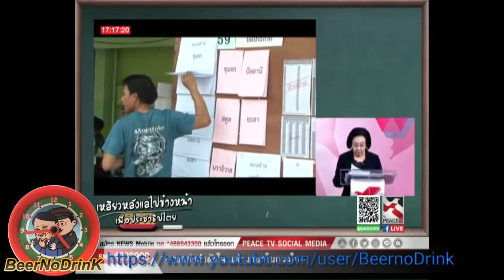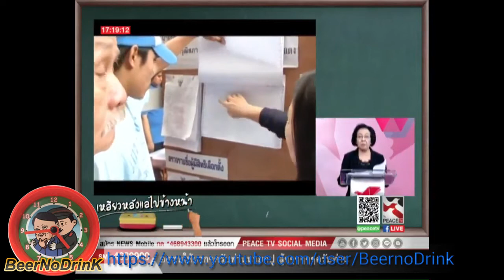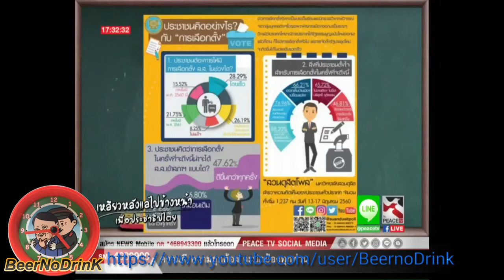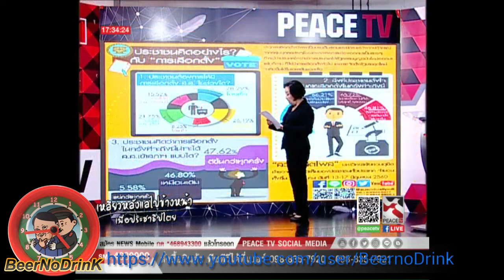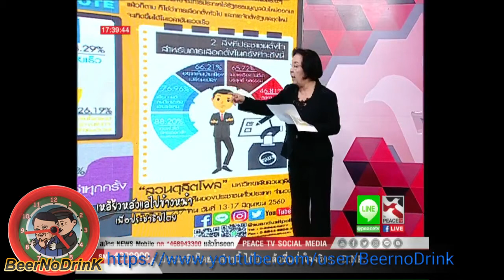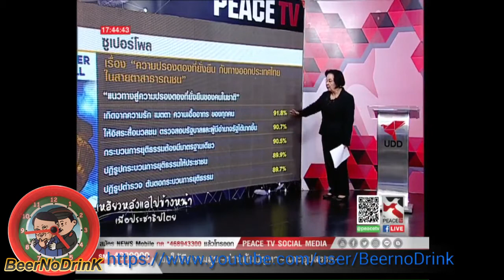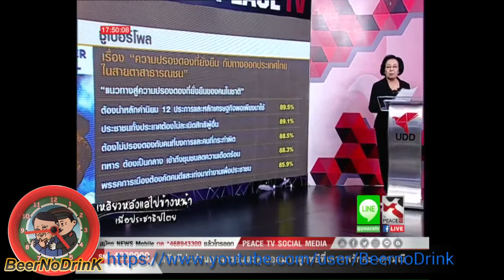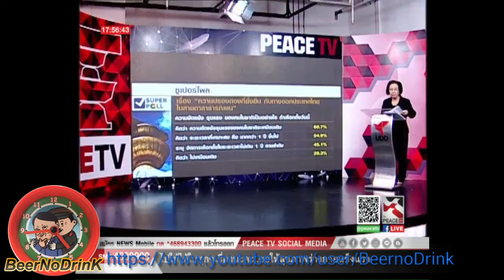เหลียวหลังแลไปข้างหน้า ธิดา ถาวรเศรษฐ 22 06 2017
เหลียวหลังแลไปข้างหน้า ธิดา ถาวรเศรษฐ ประจำวันพฤหัสบดี ที่ 22 มิถุนายน 2560 ทางช่อง Peace TV